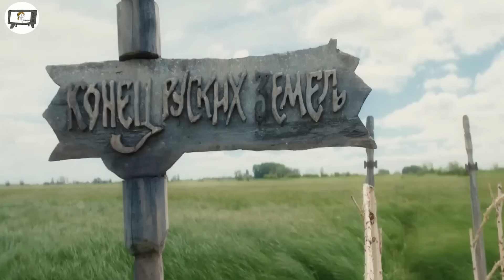A Sangha man chu Nula Hmeltha takah a chang thut, MAHSE..??😳😨😱